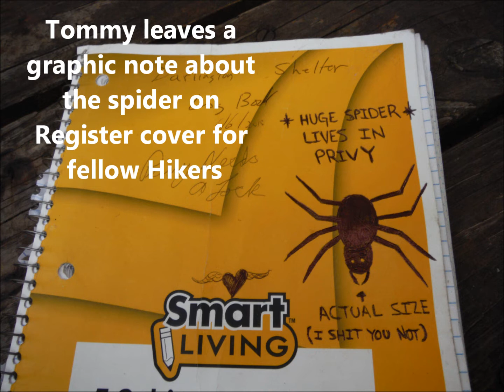Tommy On The AT Nobo in Pennsylvania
Hiking through good terrain in the Cumberland Valley area of PA, and passed old, retired work horses in Breezy Pasture...On to the Darlington Shelter & Privy (hardly the "Taj Mahal" of Privy's, but there is a MASSIVE spider that calls it "Home")...On to Duncannon PA's famous hiker-friendly Doyle Hotel (a very cool place)...And the last video clip is a Rattlesnake Encounter...Always best to give them the Right Of Way.